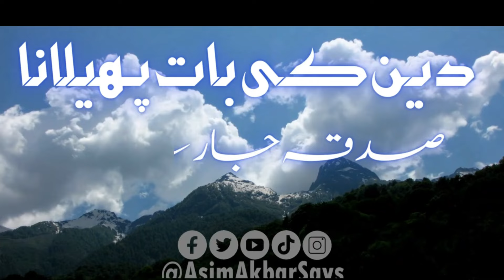Masjid E Nabaviﷺ K Imam Ka Ishq E Rusoolﷺ ❣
Kya Aisay Imam K Peechay Bhi Namaz Nahi Hoti?
مسجدِ نبویﷺ کے امام کا عشق رسولﷺ
کیا ایسے امام کے پیچھے بھی نماز نہیں ہوتی؟